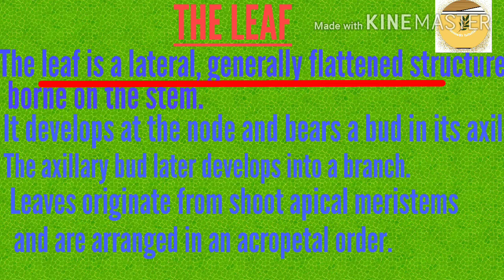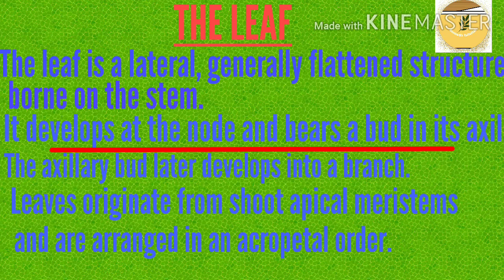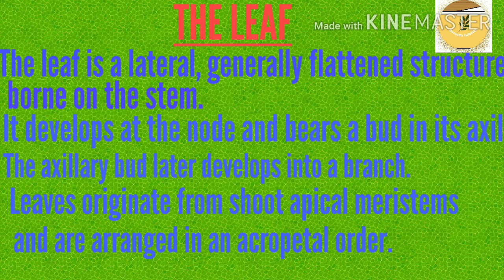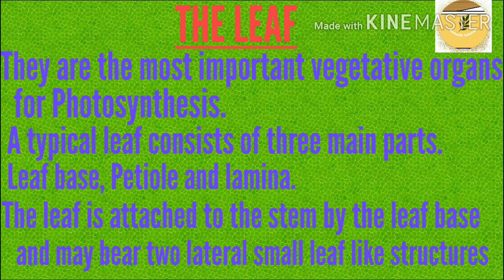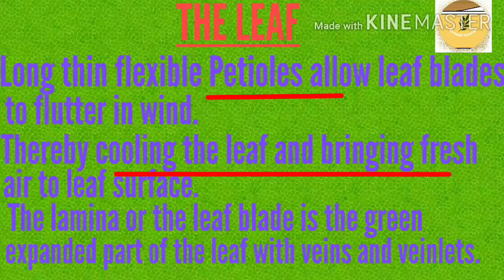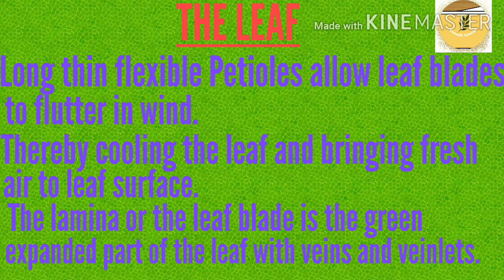The Leaf|Morphology of flowering plants- the leaf|Class 11|The leaf NCERT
This lecture explain about Morphology of flowering plants topic The leaf class11and NEET students.
This lecture detail explain about the leaf.

Morphology of flowering plants topic the leaf.
The leaf class11.
NCERT the leaf class11